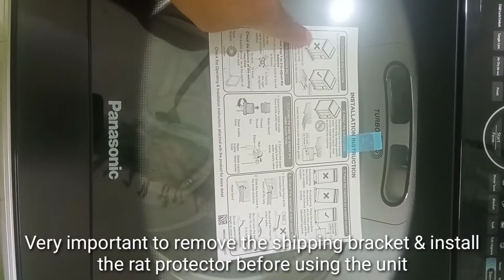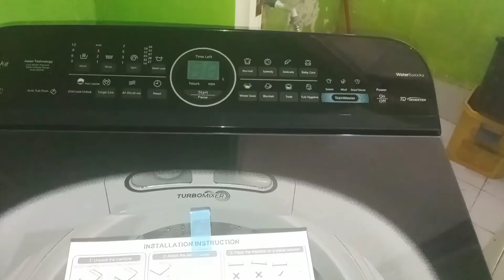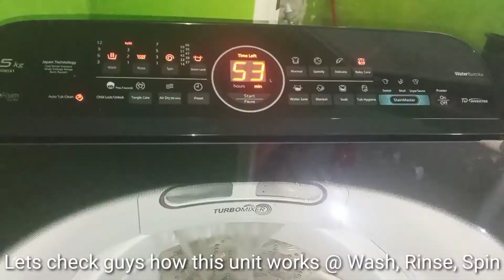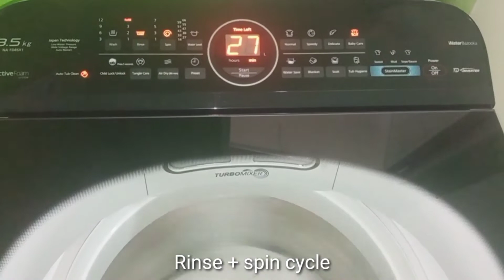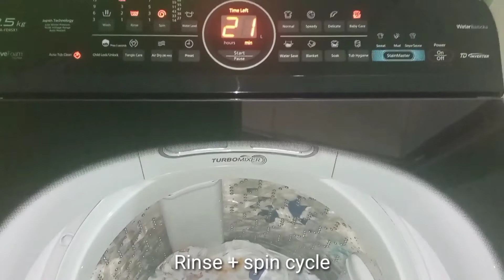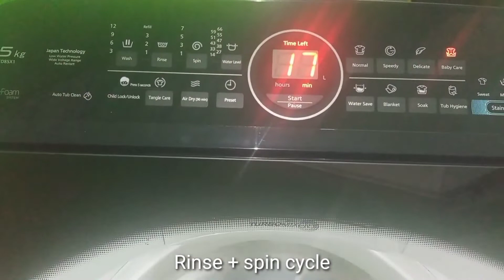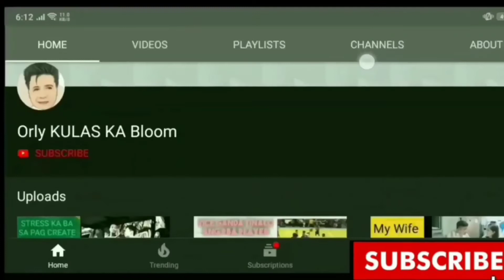The all New PANASONIC WM NA-FD85X1HRM 8.5KG inverter